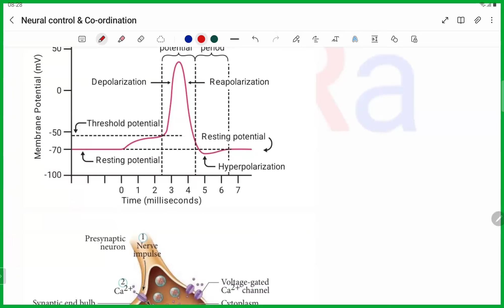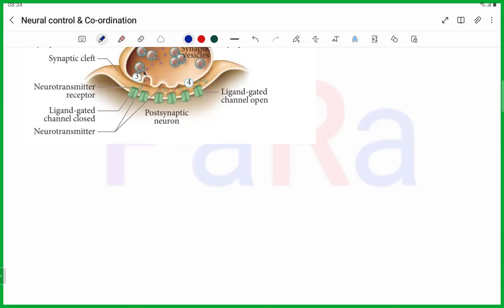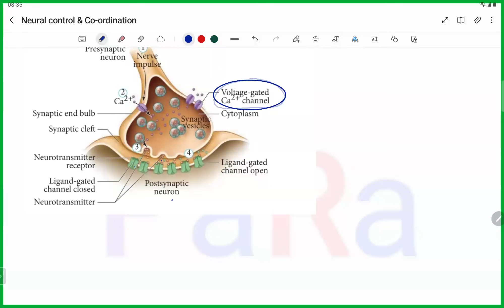Neural Control and coordination